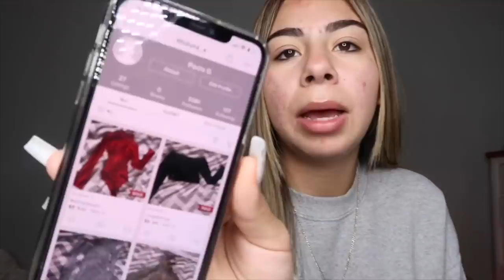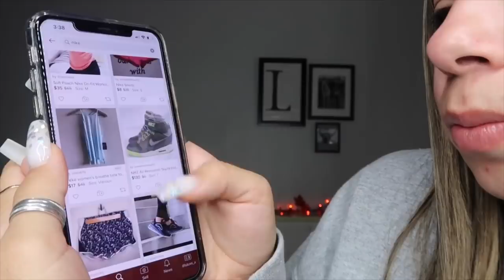FALL CLOTHING HAUL